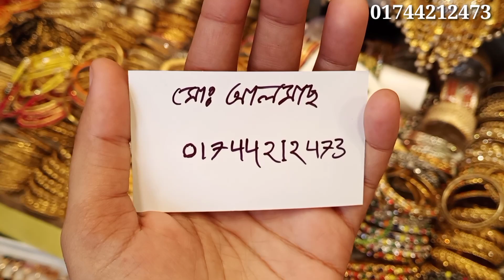মাএ ১০০ টাকায় গাউছিয়া মার্কেটের দারুন সব চুরি কালেকশন😍😍